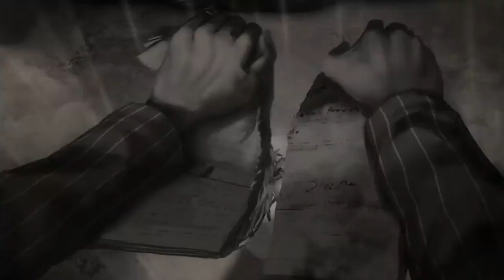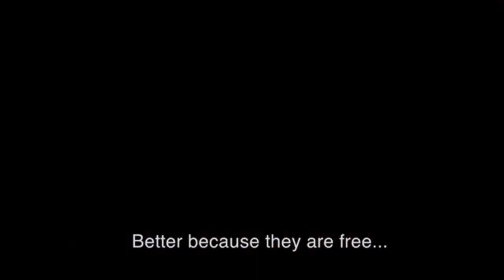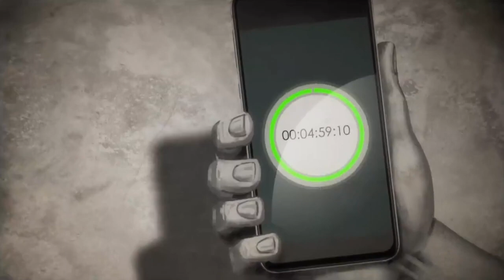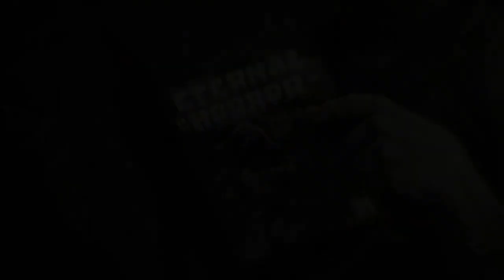Dead By Daylight Every Archive Cutscene So Far/ Story Movies